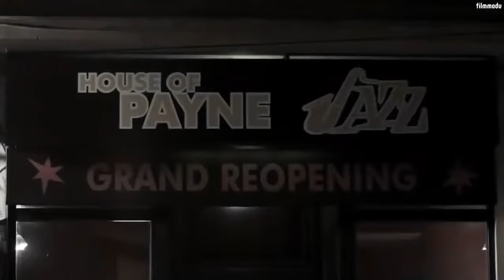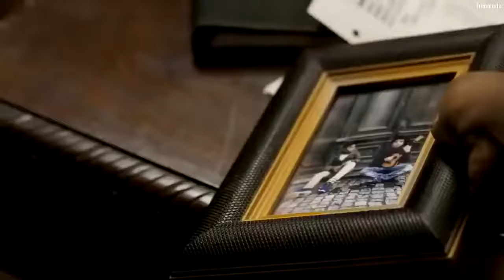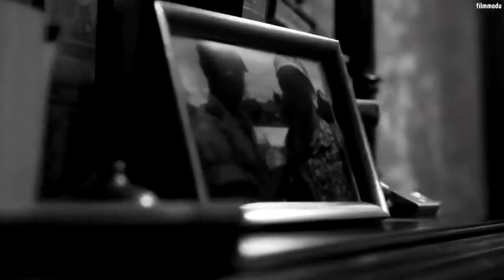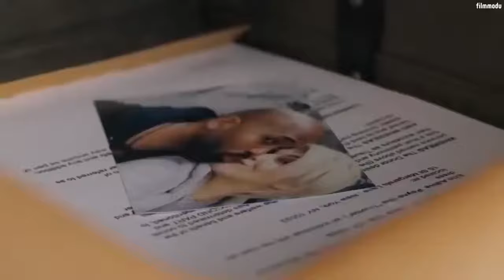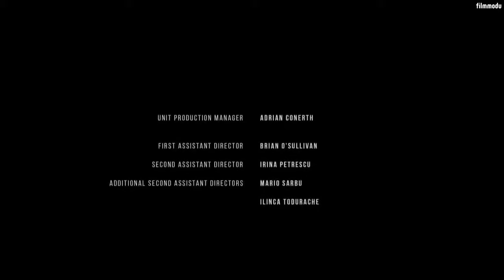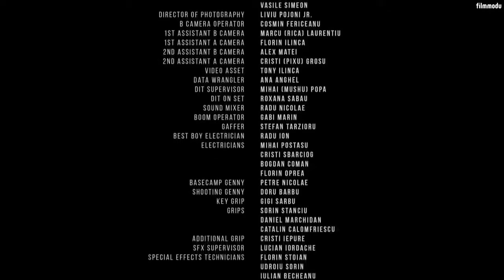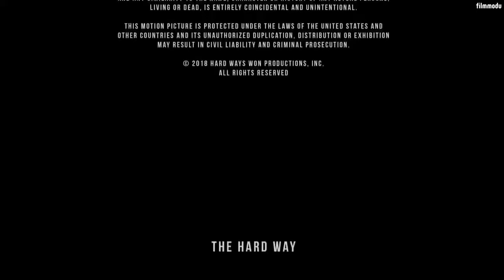Ortak - Türkçe Dublaj Full Hd İzle (Michael Jai White) Bad Company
Kevin, kendi camiasında tanınan, sevilen ve fazlasıyla umursanan bir CIA ajanıdır. Her daim tamamlamayı başardığı görevleri sayesinde kariyerinin en üst noktasındadır. Bir gün çok gizli bir göreve atanır ve görevi tamamlamaya yakınken öldürülür. Operasyonun sonlanmasını istemeyen CIA, Kevin'ın ikiz kardeşi olan Jake'i çağırır. Jake ise Kevin'ın aksine sokaklarda sürten bir serseridir. Onu eğitmek ise CIA'in görevidir. Jake bir ajan olmayı başarabilecek midir?

Bad Company